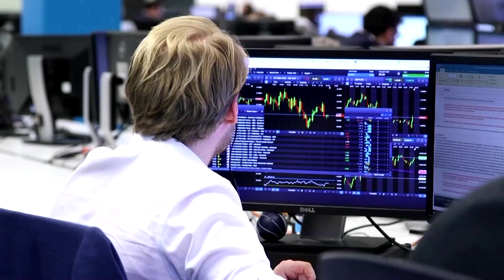S&P will remove Chinese firms after Trump order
S&P Dow Jones Indices said on Thursday it would remove Chinese companies including Hikvision from its products, becoming the latest index provider to do so following a Trump administration order restricting purchases of their shares.